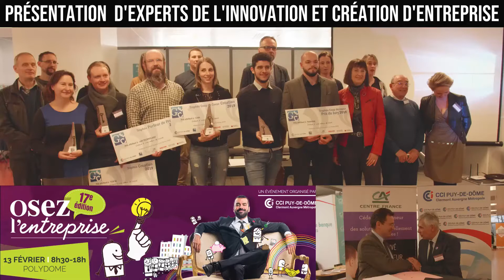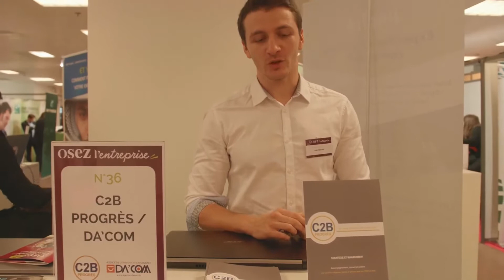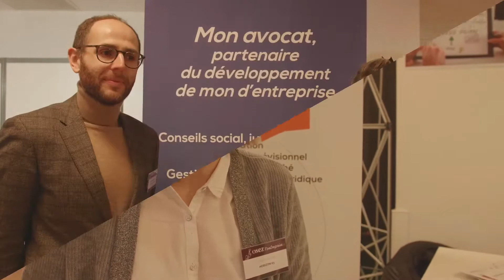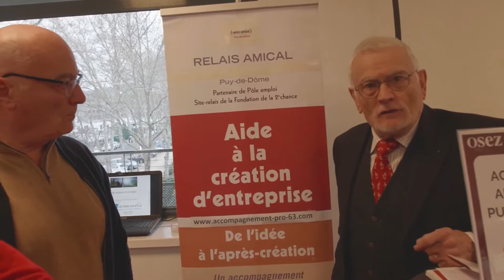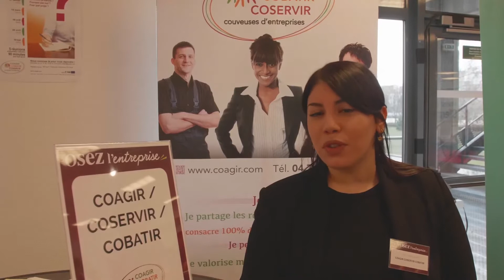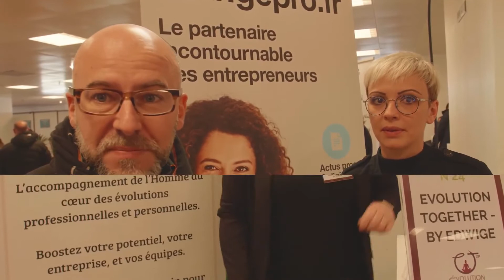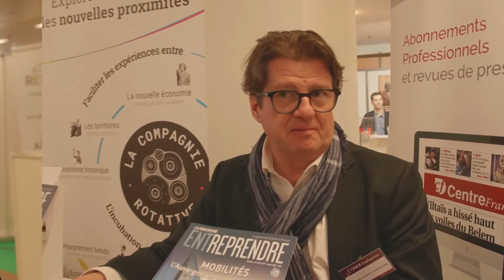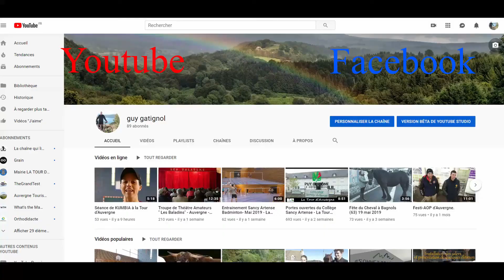Forum Osez l'entreprise 2020 - Retour en images 🎥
Retour sur le Forum Osez l'entreprise qui s'est déroulé le 13 février 2020 à Polydome, organisé par la CCI Puy-de-Dôme.
Une journée dédiée à l'entrepreneuriat. Retrouvez les témoignages des experts en création, reprise, transmission d'entreprise !